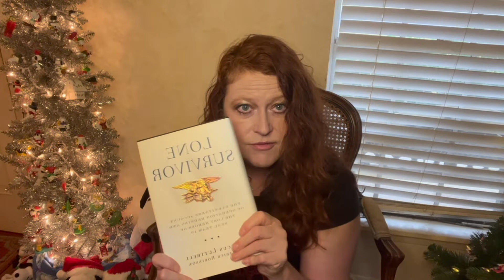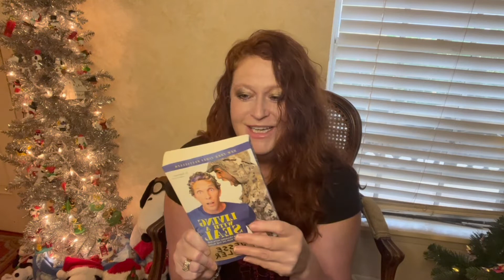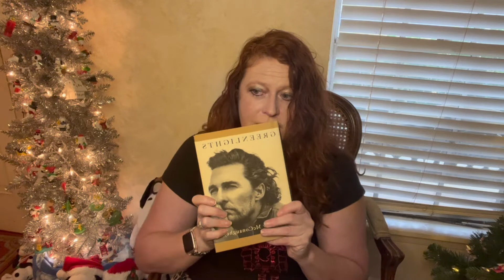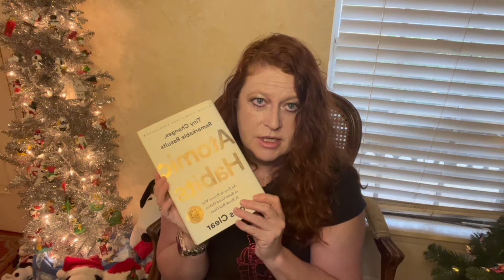VLOGMAS DAY 5/// MY FAVORITE MOTIVATIONAL BOOKS/// MORE CHRISTMAS DECOR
Hi! I am Lindy, AKA Paleobarbie. I am just a mom with hypothyroidism and arthritis, living a Keto life. It has been a long journey to find a way of eating that makes my symptoms feel better and that also gets the weight off. I found Paleo about 8 years ago and it led me to a Ketogenic way of eating. I have improved my two autoimmune diseases with keto and have reduced my weight.

hooarcf

1stphorm- join my team through the app.

Thrive Life

Paleobarbie @yahoo.com